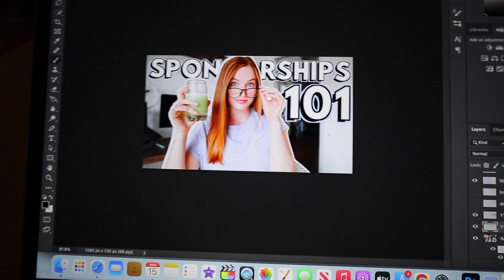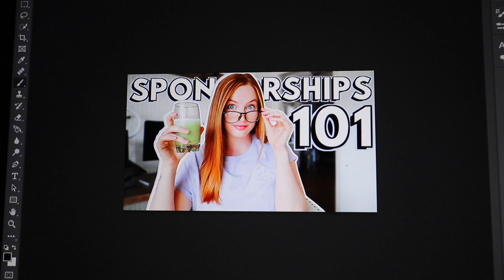how I got a mortgage being self-employed, refinancing my home, + buying a lot of land // chatty vlog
oh hey heyyyyyy! are you ready to talk about all things home ownership?! I just wanted to give you guys a little life update with buying a new lot of land and refinancing my house to remove my ex from the mortgage sooooo here ya go 🤗